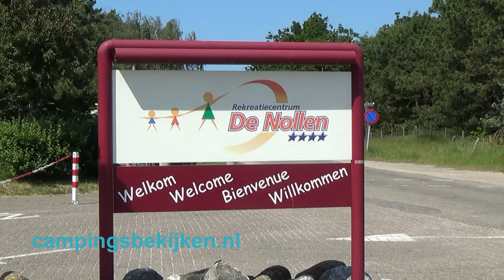Camping De Nollen, Callantsoog 1.01